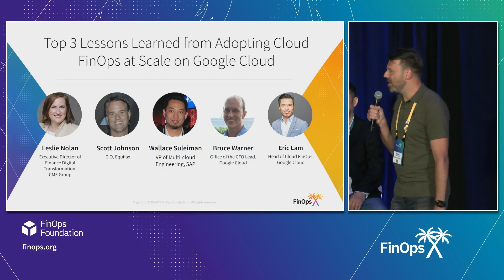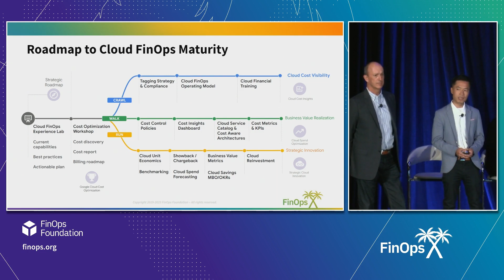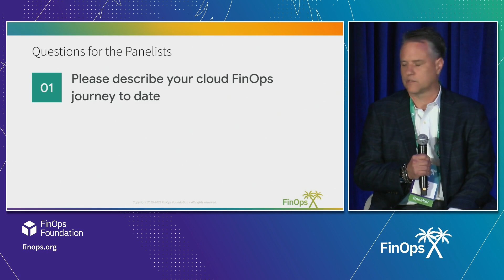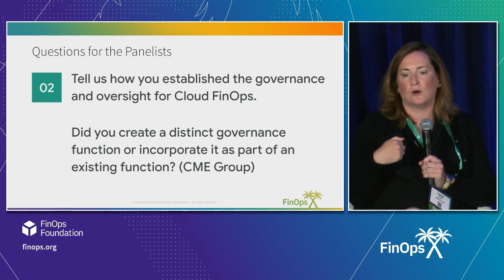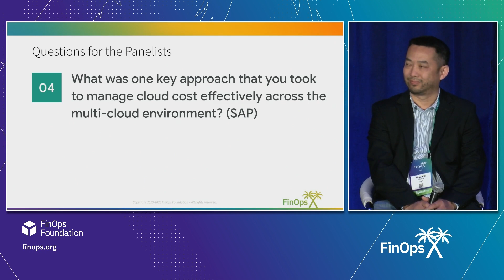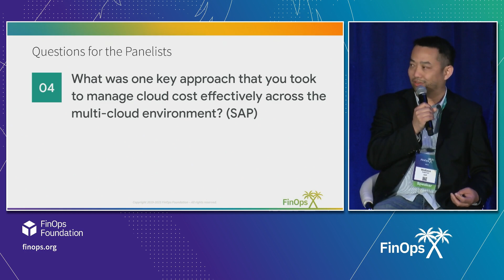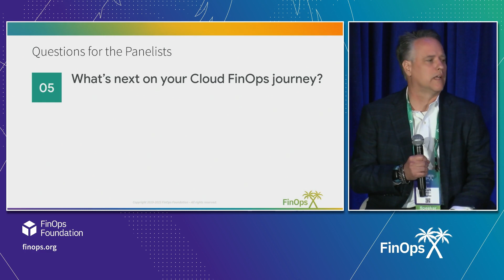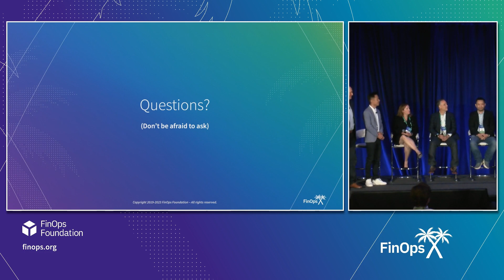Lessons Learned from Adopting Cloud FinOps at Scale - Google Cloud, CME, SAP, Equifax Panel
We heard from FinOps experts from CME, SAP, and Equifax who are pushing the Cloud FinOps agenda at scale across their respective organizations. Having just started their transformation last year on Google Cloud, CME rapidly incubated a FinOps team and deployed essential cloud FinOps capabilities. Equifax leveraged automation to drive FinOps at scale while SAP expanded its FinOps capabilities across multi-cloud environments. Each of them will share their top 3 lessons learned and common pitfalls so that you can avoid them as you embark on your own cloud FinOps journey.

This session featured Leslie Nolan, Executive Director of Finance Digital Transformation at CME Group, Scott Johnson, CIO at Equifax, Wallace Suleiman, VP Multi-cloud Engineering at SAP, Bruce Warner, Office of the CFO Lead at Google Cloud, and Eric Lam, Head of Cloud FinOps at Google Cloud.

00:00 Main Panel Discussion
25:50 Q&A

This talk was part of FinOps X 2023. Check out the full Keynotes and other breakout sessions.